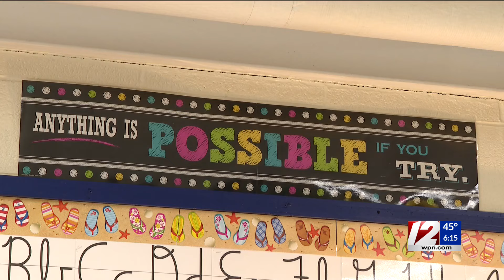Warwick teacher's quick actions save a choking student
After a student at Cedar Hill Elementary started to choke, a teacher sprang into action. 12 News Reporter Steven Matregrano has the story.